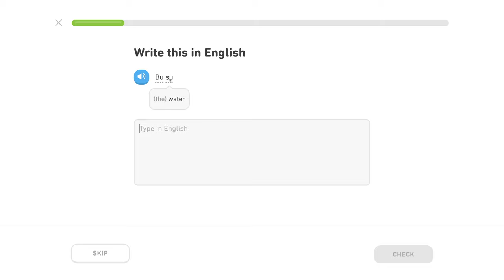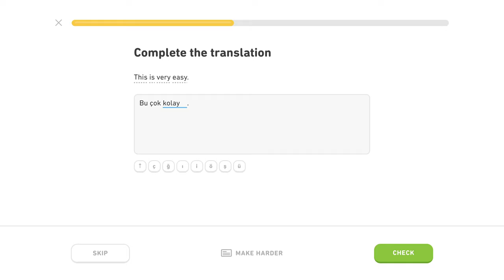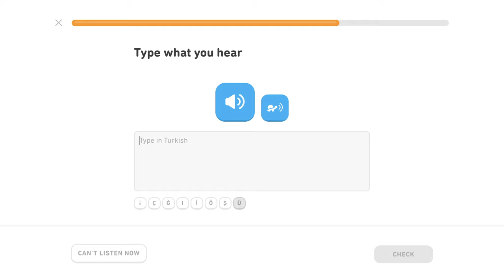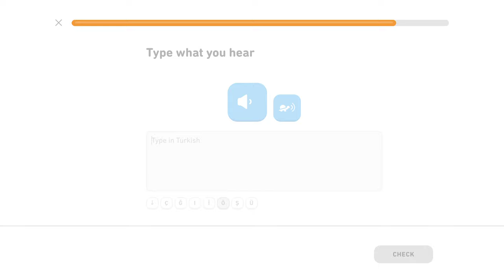🇹🇷 Prídavné mená 1- Level 3/5, lekcia 1/2 - Turecky s Yetim